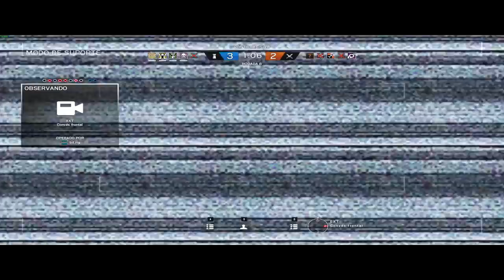RAINBOW SIX SIEGE | DAVID APANHOU DA NAMORADA NO MEIO DA RANKED (PC)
▬▬▬▬▬▬▬▬▬ 👇Leia Descrição 👇▬▬▬▬▬▬▬▬▬▬▬

⛔➤ Somente MITOS clicaram aqui!

▬▬▬▬▬ 👌Me Siga Fora Do YouTube👌 ▬▬▬▬▬

▬▬▬▬▬▬▬▬▬ 👌PARCEIROS👌 ▬▬▬▬▬▬▬▬▬

UC3GQgN8efI3SKOm_bQStwcg